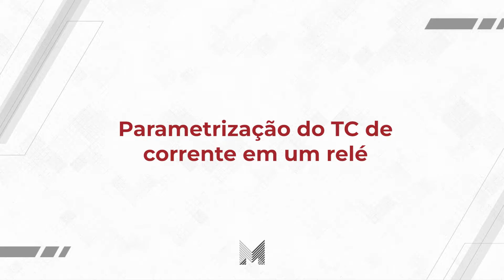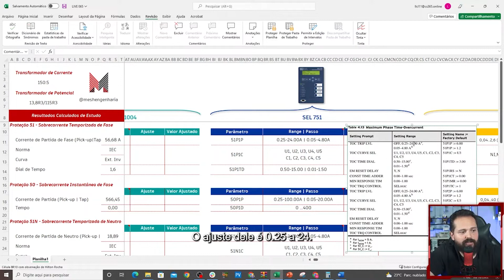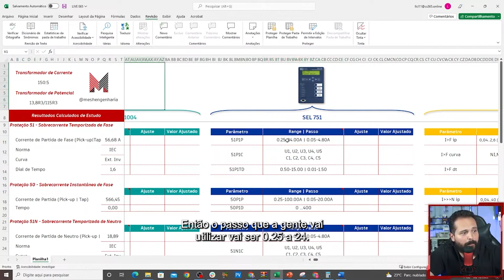Como Um Religador Atua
- Participe do Desafio do Profissional em Subestação!

- Me siga também no Instagram (@meshengenharia)